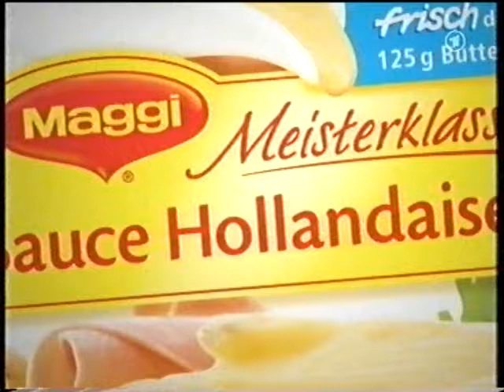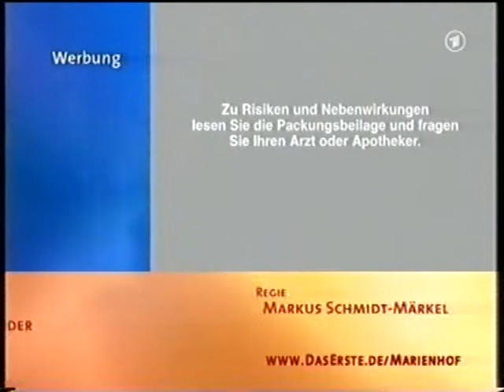MARIENHOF FOLGE 2861